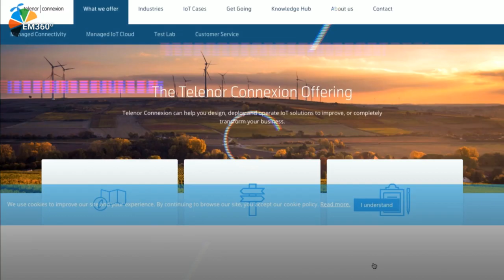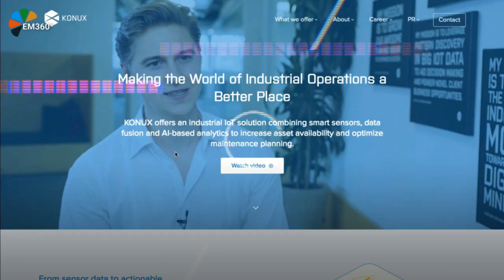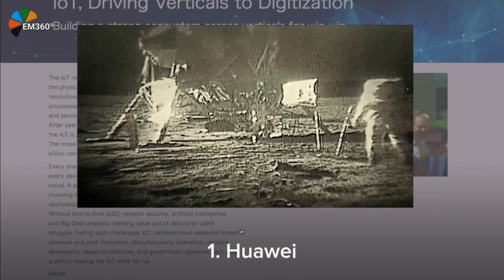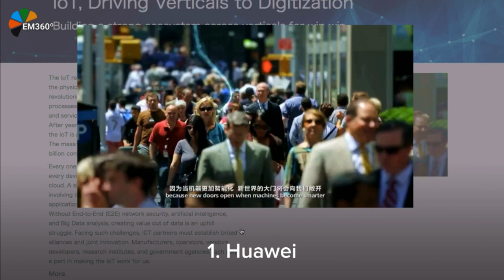Top 10: IoT Companies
How can IoT advance our organisations? How can we boost our connectivity to the internet? These top 10 companies are making the enterprise more agile.